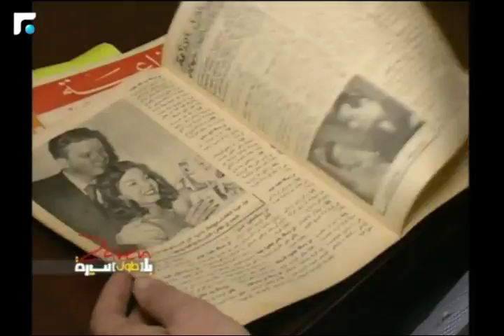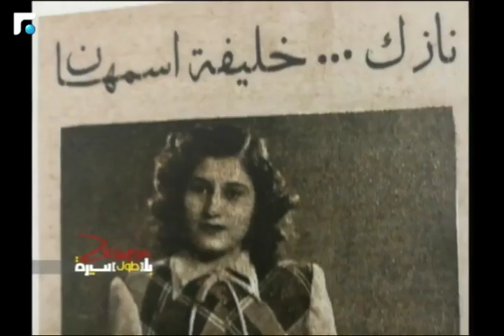في ولادة الاغنية اللبنانية تعرفوا على نجمات لبنان الاربعينيات وهذه اول مغنية مسلمة في مصر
هذه نجمات الاربعينيات اللواتي أصبحن منسيات. تقرير مع الباحث محمود زيباوي